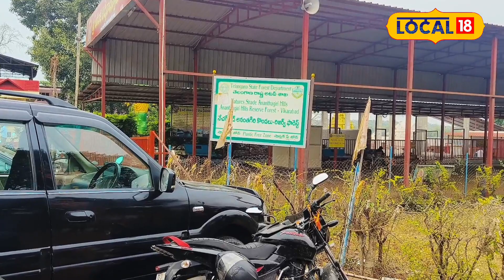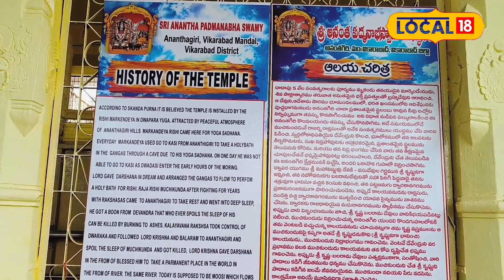Rangareddy News : కొండలలో కొలువైన అనంత పద్మనాభ స్వామి ఆలయ చరిత్ర ఇదే!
అనంతగిరి కొండలకి వెళ్ళే దారిలో లోటస్ టెంపుల్ ని దర్శించుకున్నాక సుమారు 57 కిమీల ప్రయాణం ఉంటుంది. ఆ ప్రయాణములో వెళుతుండగా హైవే మొదలవుతుంది. రోడ్ కి రెండు పక్కల పెద్ద పెద్ద చెట్లు రోడ్డుని కమ్మేసినట్లు ఉంటాయి. ఆ దృశ్యం చూస్తుంటే మనసుకి చాలా ముచ్చటగా అనిపిస్తోంది.